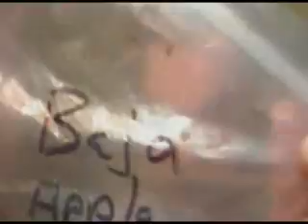Review Baja Apple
Review Baja Apple for hookahPro
I got this from  Madwolf so thanks for that
this was a nice change from pace
but as it comes in a 250 gram box it more then i buy for a flavor i not smoke much